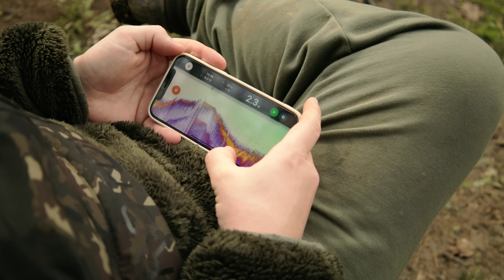Famózní jaro na Berounce | Carp Fishing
S příchodem Velikonoc jsem plánoval nějakou výpravu, jenže na první pohled, když jsem viděl průtok Berounky, tak jsem myslel, že bude nemožné chytat, ale nakonec se vyplatilo jet. Tomuhle říkám krásný start sezóny na Berounce.

📷 Technika ► Canon EOS R6, Canon EOS 250D & GoPro HERO4
🎬 Střihové programy ► Adobe Premier Pro 2023 & Adobe After Effects 2023
Použítá hudba ▼